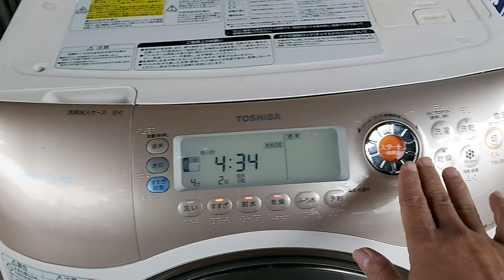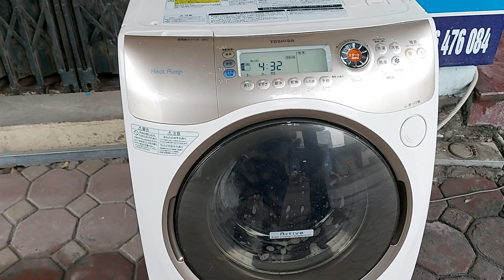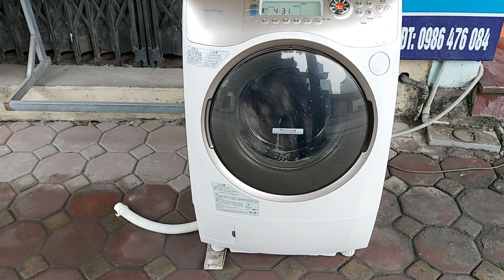Máy giặt nội địa nhật toshiba hàng víp z9100.liên hệ mua hàng 0986476084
Máy giặt nội đị nhật